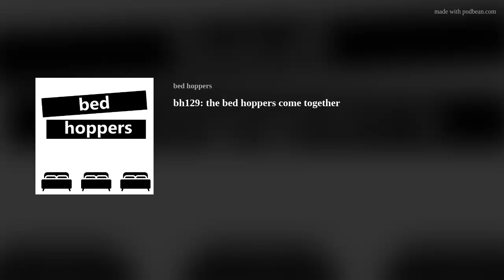bh129: the bed hoppers come together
Thanks for downloading our show.
This episode is all about our recent come together event - where we took over Vanilla Alternative for an evening and hosted nearly 100 amazing swingers. We chat about what went well, what we'd do to improve it and cover all of the behind the scenes gossip. Tune in to find out who wore the same dress as Mrs H, why Mr H now has a towel with his face on it and if we ever made it to the hot tub.
Want to join us in Palm Springs at PCAP?
But mostly, thanks for hopping into our bed!